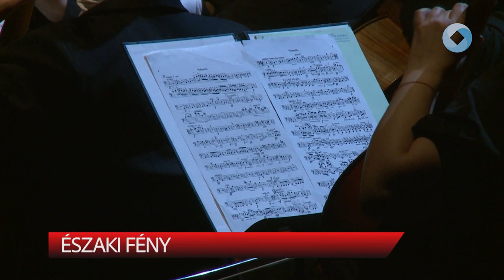Északi fény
Észak-európai szerzők dallamaival folytatódott az Alba Regia Szimfonikus Zenekar koncertsorozata. Az est vendégművészei Bogányi Tibor karmester és Boros Mihály Junior Prima-díjas zongoraművész volt.